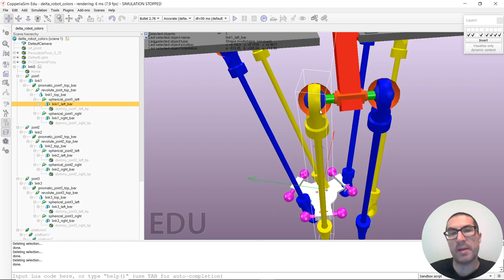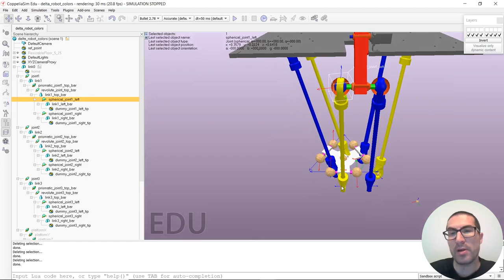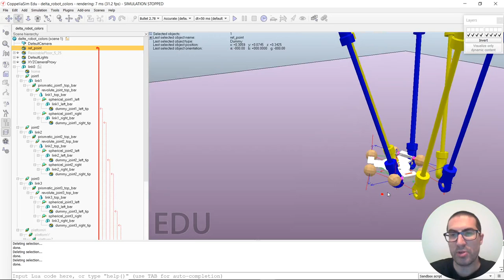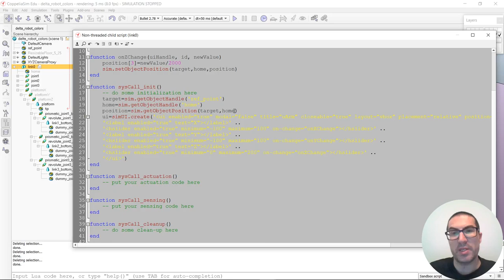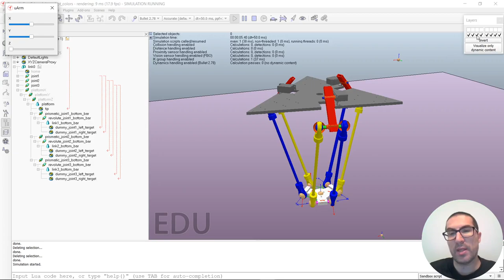Eslabones, articulaciones y jerarquía de un robot delta de 3 GdL | CoppeliaSim (V-REP)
Este vídeo ayuda a identificar los eslabones y las articulaciones de un robot delta con 3 DOFs. Al mismo tiempo, se explica la jerarquía usada para poder resolver la cinemática inversa del robot y controlar las posiciones X, Y y Z del mismo. Si quieres contribuir al desarrollo de este tipo de videotutoriales:
Este vídeo forma parte de un conjunto de videotutoriales de CoppeliaSim (V-REP) que se utilizan en asignaturas de robótica en la Universitat Politécnica de València.
El diseño del robot ha sido creado por el estudiante Carlos Moreno como parte de su TFG. Puedes descargar el fichero del robot:

Código Lua para el control del efector final:
function onXChange(uiHandle, id, newValue)
    position[1]=newValue/2000
    sim.setObjectPosition(target,home,position)
end

function onYChange(uiHandle, id, newValue)
    position[2]=newValue/2000
    sim.setObjectPosition(target,home,position)
end

function onZChange(uiHandle, id, newValue)
    position[3]=newValue/2000
    sim.setObjectPosition(target,home,position)
end

function sysCall_init()
    -- do some initialization here
    target=sim.getObjectHandle('ref_point')
    home=sim.getObjectHandle('home')
    position=sim.getObjectPosition(target,home)
    ui=simUI.create('&lt;ui enabled="true" modal="false" title="delta_robot" closeable="true" layout="vbox" placement="relative" position="20,20"&gt;' ..
    '&lt;label enabled="true" text="X"&gt;&lt;/label&gt;' ..
    '&lt;hslider enabled="true" minimum="-100" maximum="100" on-change="onXChange"&gt;&lt;/hslider&gt;' ..
    '&lt;label enabled="true" text="Y"&gt;&lt;/label&gt;' ..
    '&lt;hslider enabled="true" minimum="-100" maximum="100" on-change="onYChange"&gt;&lt;/hslider&gt;' ..
    '&lt;label enabled="true" text="Z"&gt;&lt;/label&gt;' ..
    '&lt;hslider enabled="true" minimum="0" maximum="200" on-change="onZChange"&gt;&lt;/hslider&gt;' ..
    '&lt;/ui&gt;')
end

function sysCall_actuation()
    -- put your actuation code here
end

function sysCall_sensing()
    -- put your sensing code here
end

function sysCall_cleanup()
    -- do some clean-up here
end